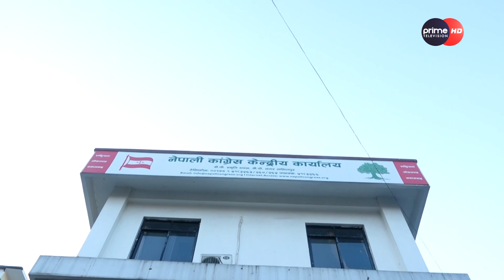काँग्रेसभित्रकै गुट झगडाले मन्त्रिपरिषद् अझै अपूर्ण, शेखर गगन समूह निकम्मा